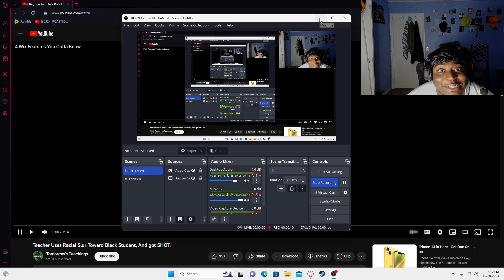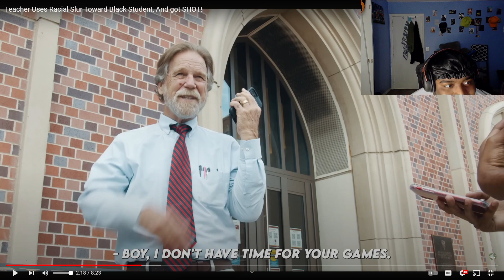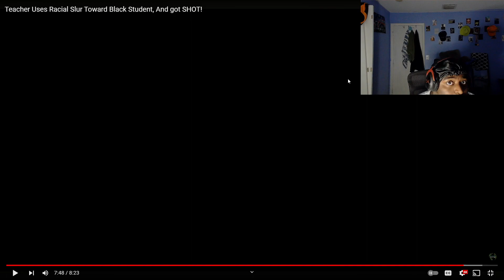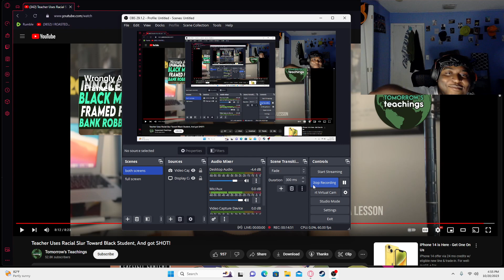teacher uses racial slur towards black student, and got shot (BOOMED)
Watch killersap reacts to teacher uses racial slur towards black student, and got shot (BOOMED)